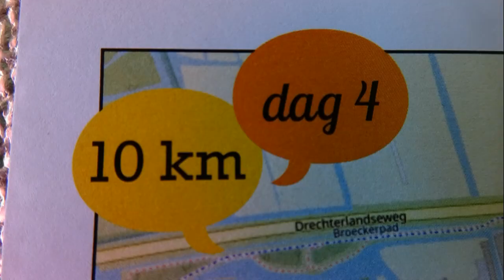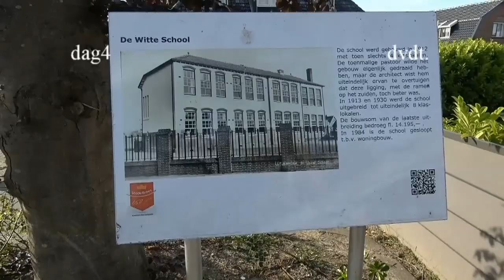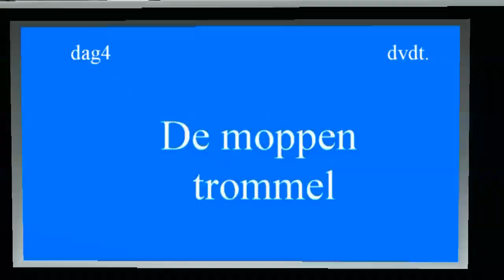dag4 a4d 2022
dag4 avond 4 daagse in stedebroec 2022